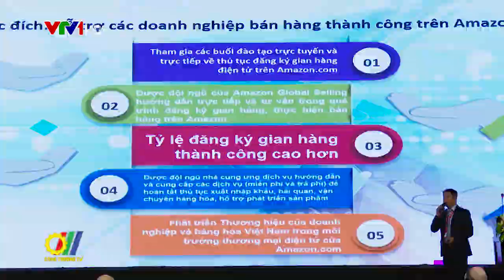VietNam Food Forum 2019: Giúp nông sản ứng phó rào cản hội nhập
Thực hiện chương trình Xúc tiến Thương mại Quốc gia năm 2019, Cục Xúc tiến Thương mại – Bộ Công Thương tổ chức Hội nghị Quốc tế Công nghiệp thực phẩm Việt Nam và Giao dịch thương mại (Vietnam Food Forum 2019) với chủ đề “Nông sản thực phẩm Việt Nam – Chủ động ứng phó các rào cản hội nhập”. Đây là sự kiện quan trọng trong ngành thực phẩm được tổ chức hàng năm, bên lề Triển lãm Quốc tế Công nghiệp Thực phẩm Việt Nam (Vietnam Foodexpo 2019)…